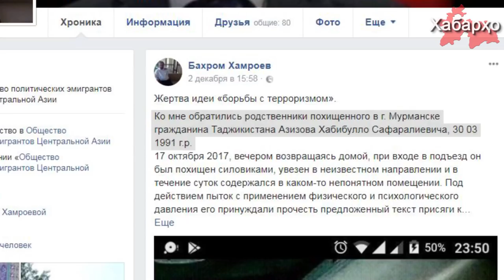Очередной таджикистанец стал жертвой фабрикации со стороны ФСБ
Известный правозащитник, председатель организации “Ёрдам” Бахром Хамроев, опубликовал у себя на странице в Фейсбуке информацию, о том, что к нему обратились родственники похищенного российскими силовиками в городе Мурманске гражданина Таджикистана Азизова Хабибулло 1991 года.